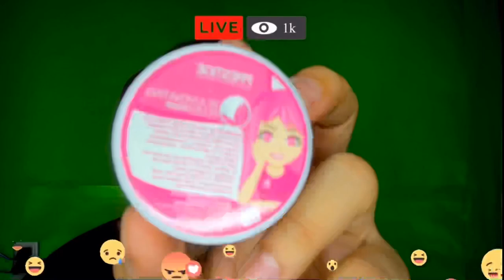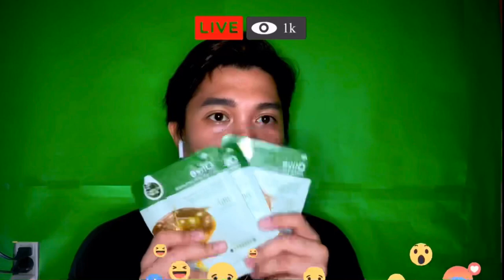1st ever Sponsor? + 1k Subs Giveaways & advice to new philscans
Hi guys! The wait is over at sinipag nga ako gawin na ito!
I am so sorry na matagal ako nakapag upload , i miss you all 💋

 2. Follow @thecerealnamedpinoy (My Instagram)

3. Tag 5 friends in the comment section or tag as many as friends as you want on my FB post or IG   (1 tag = 1 entry)

3. Share my latest vlog or this post and use the caption & hashtag.

WANT TO GET MORE ENTRIES??!!
Share this on your Fb or IG story and tag me 💜

I know this giveaway is not a lot but I want to share my appreciation and love to all of you guys  💙

I will do a live streaming on Facebook once I will announce the winners. Contestants will be picked through the application (Tiny Decision) it is like a roulette, just to be fair.

ATTENTION: 🚫

If the winner didn't respond within 24 hours upon announcing , I will pick another one the next day. Shipping will be done after this GCQ ( i tried some couriers that I transacted before , they aren’t still operating )